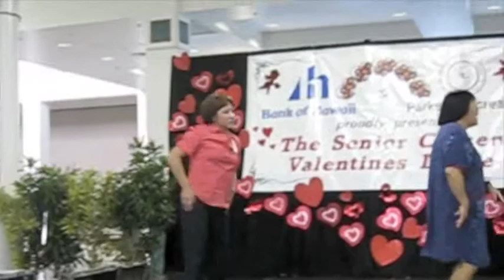Kapolei Middle School Valentine's Day Senior Dance 2012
Honolulu- Kapolei Middle School students participate at the annual Senior Valentine's Day Dance - 2/14/12